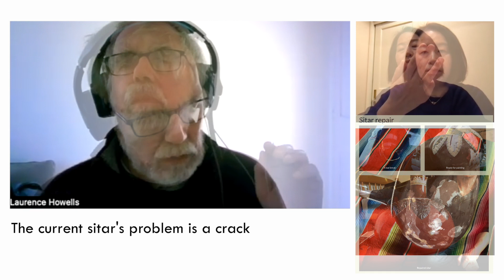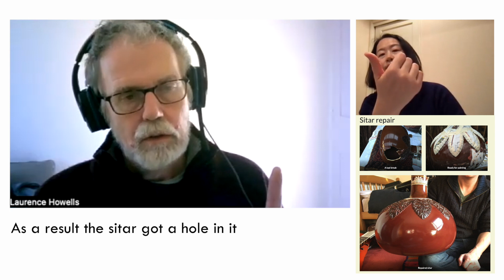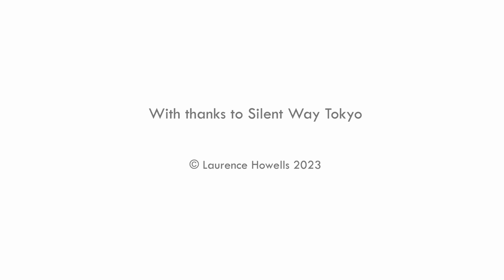Mending sitars (Japanese)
This video comes from a 'tell me' lesson from a series of Japanese classes.

In a 'tell me' lesson the student is invited to, or volunteers to, tell the teacher about something—anything they want to talk about.  The teacher's role is quality control—she works with the student sentence by sentence, providing feedback, guidance and providing linguistic know-how that the students don’t yet possess.  This video shows the conversation that resulted from one such lesson.